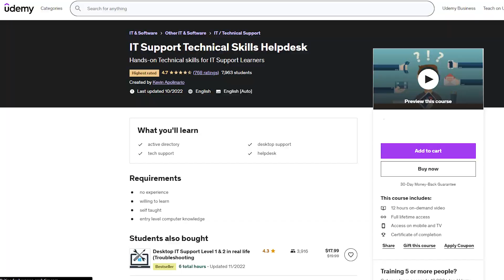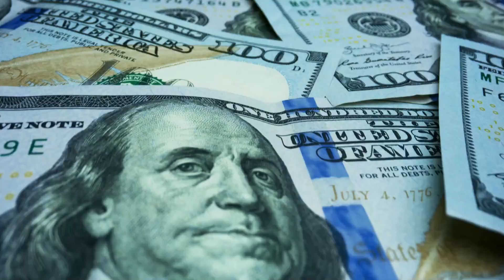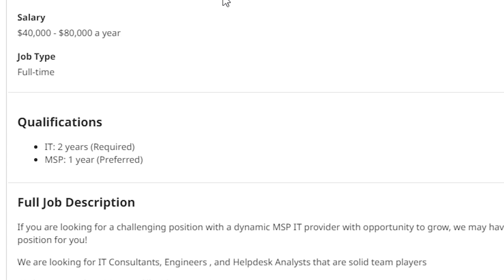HELPDESK - Your First Job in Information Technology